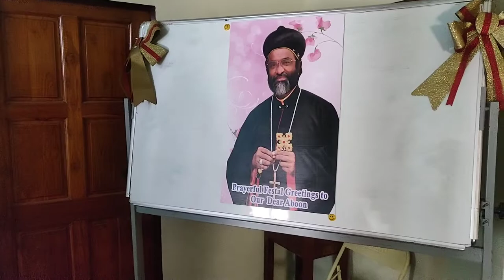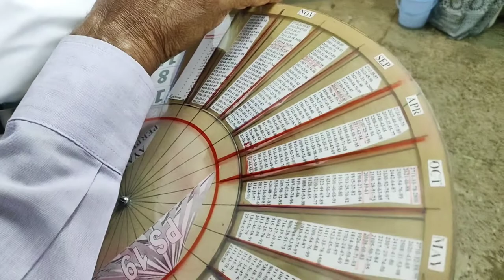Vlog#13 | Ecumenical Meet of ACHEN'S | Perpetual Calendar | AYANAM - PS 19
Ecumenical meet of Achen at St Ephrem Khadki Malankara Catholic Church with Bishop Thomas Mar Anthonios Metropolitan of KHADKI.

K. C Abraham
Ayanam PS 19
Perpetual Calendar

Do let know in the comment section did u enjoyed the vlogs.